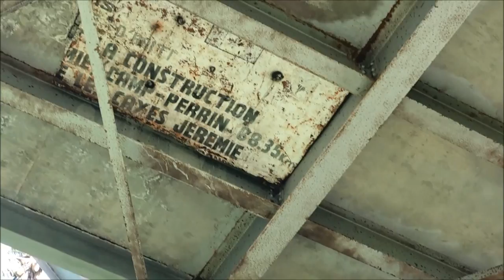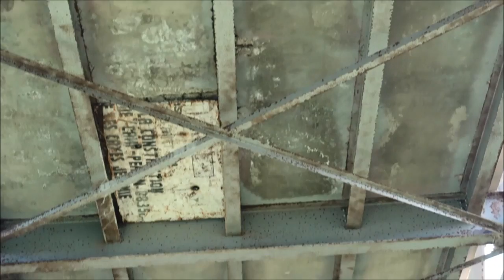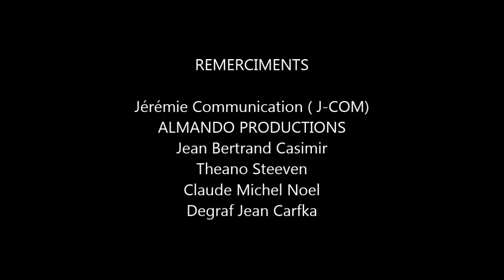Le pont de Dumarsais Estimé est en danger - Jérémie, Cri d'alarme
Le pont est en danger,  Je lance un appel aux autorités du gouvernement pour qu'ils puissent agir dans le meilleur délai.